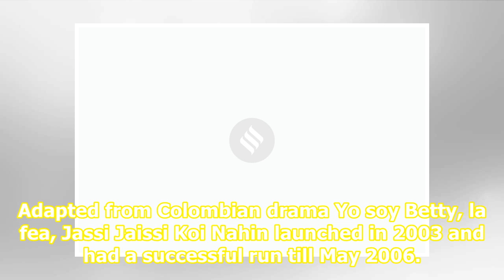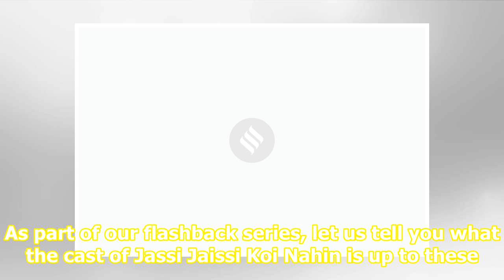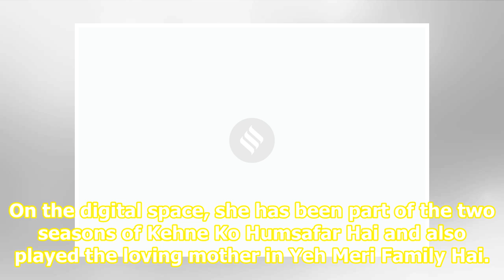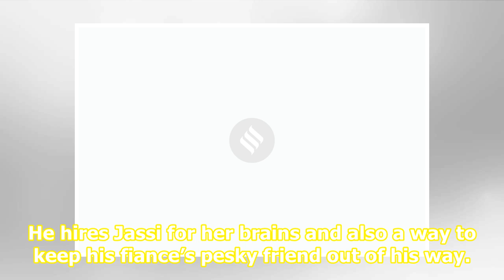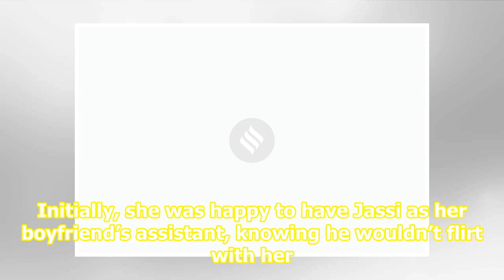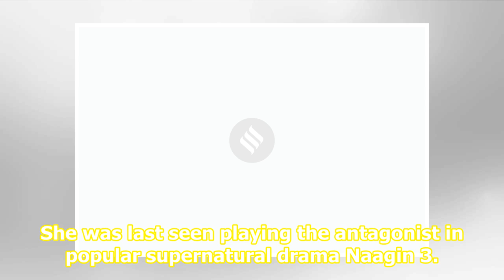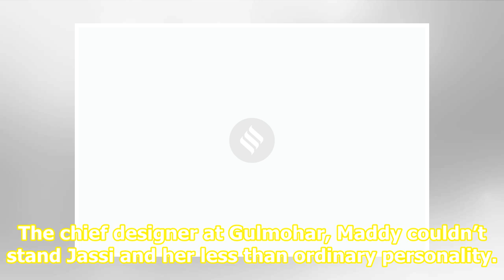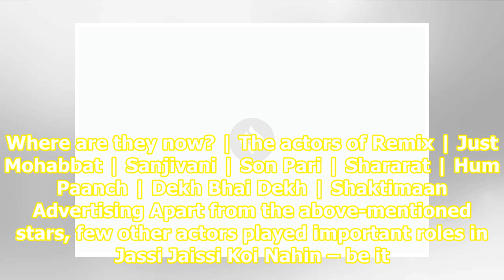The cast of Jassi Jaissi Koi Nahin: Where are they now?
Top News Inputs of possible terror attack in south India, says Army Southern Command Chinmayanand raped, physically exploited me for one year, alleges law student UN rights chief urges New Delhi to ease lockdown in Kashmir Jassi Jaissi Koi Nahin aired on Sony TV. Adapted from Colombian drama Yo soy ...